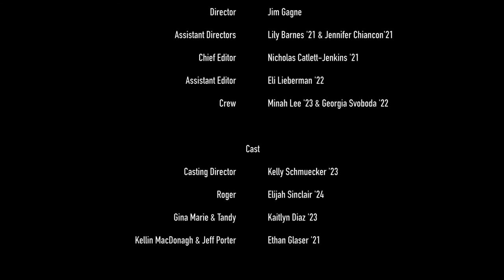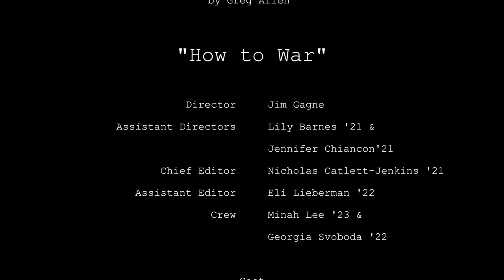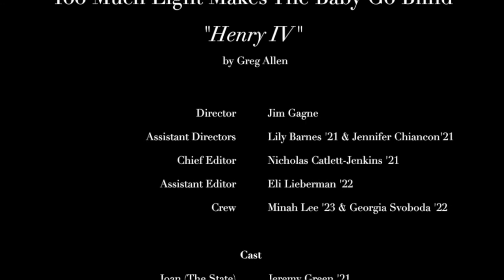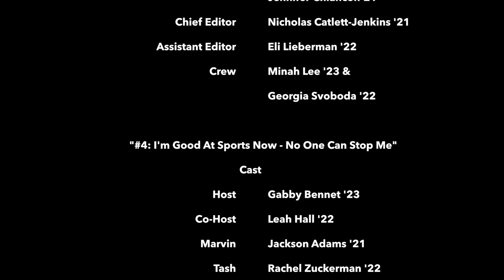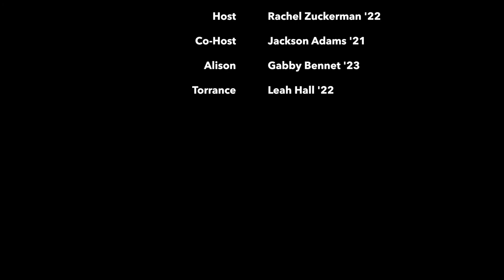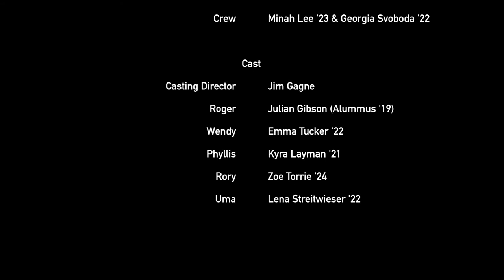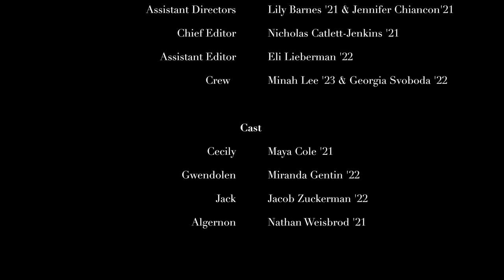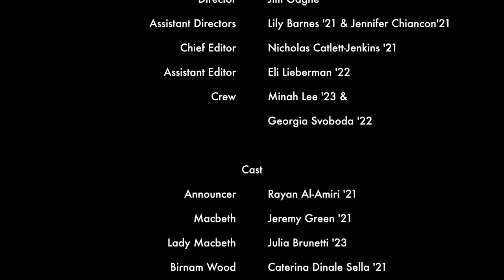Fall Play | High School | Performing Arts